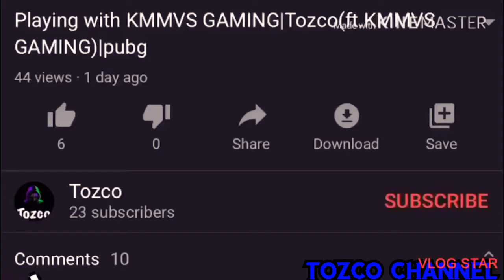Tozco first handcam!!|Pubg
Share it with all you’re Friends

Track: Link
By:Jim Yosef

Track:Crock pot
By:Samuel gotard

Help me grow share it 🗣

Edit on: Vlog Star
Headphones:Tzumi-Headphones-Wireless
Record:iOS recorded
Dispositive: iPhone 8 Plus

And ES.CE

                        Most see✔️

✔️This video was upload it by Tozco owner of this channel

✔️If you want to reupload  this video DM me in my Instagram @Tozcpubg and you won’t get copyrighted by Me

© Copyright by Tozco channel➡️ Do not Reup